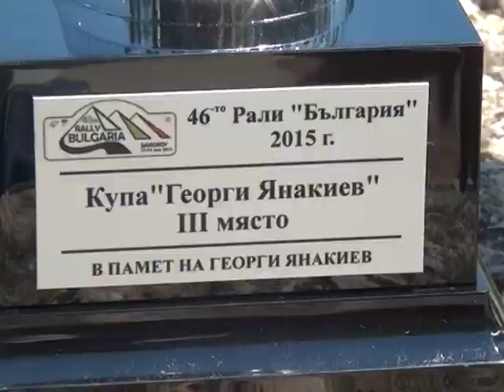СПОРТНА ЕМИСИЯ 23 07 2015